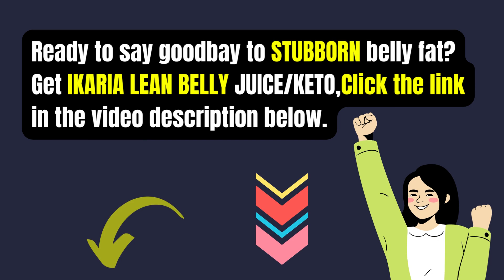30 Minutes Broccoli Cheddar Soup | Broccoli Cheddar Soup Recipe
30 Minute Broccoli Cheddar Soup | broccoli cheddar soup recipe | Ketopedia

Broccoli Cheddar Soup that is thick, creamy and incredibly cheesy. Made easy in the crockpot, this is the perfect comfort meal.
⬇️⬇️⬇️ RECIPE BELOW  ⬇️⬇️⬇️

INGREDIENTS FOR SLOW COOKER BROCCOLI SOUP:
*4 tablespoons  butter
*1  small onion
*5 cloves  garlic
*3-4 cups  chopped broccoli florets
*1 cup  grated carrots
*1 cup  celery
*3 cups  chicken broth
*1 teaspoon  Italian seasoning
*1/4 teaspoon  red pepper flakes
*2 teaspoons  salt
*1/4 teaspoons  black pepper
*2 cups  yellow sharp cheddar cheese
*1 cup  Gruyere cheese
*1/4 cup  cornstarch
*3 cups  heavy cream